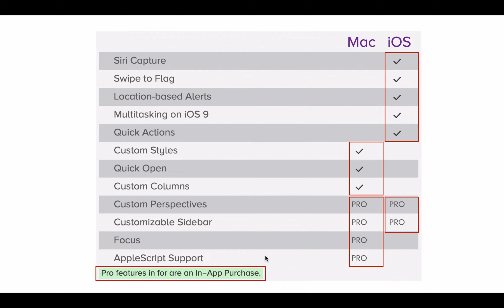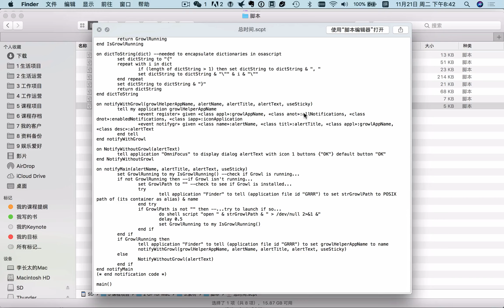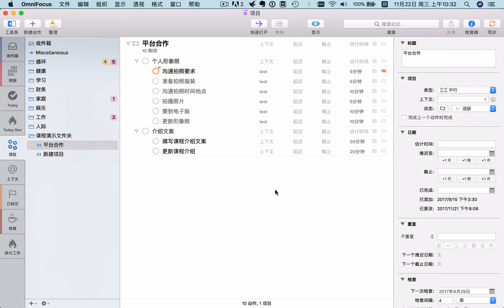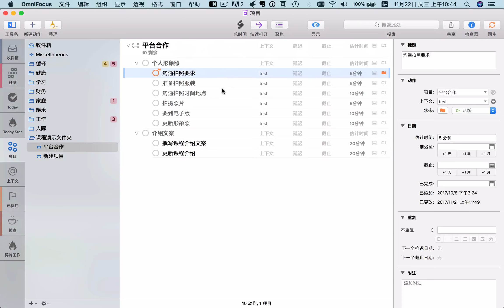OmniFocus for Mac 教程--脚本的使用